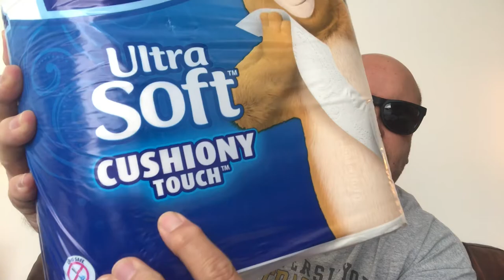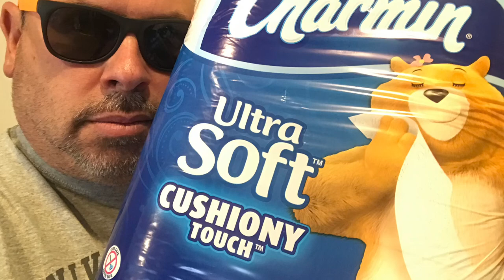Best Toilet Paper For Hemorrhoids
Best Hemorhoids Toilet Paper!!!